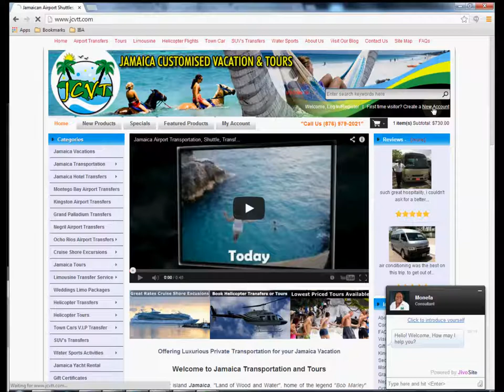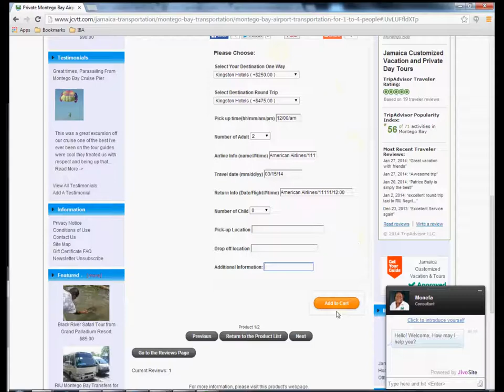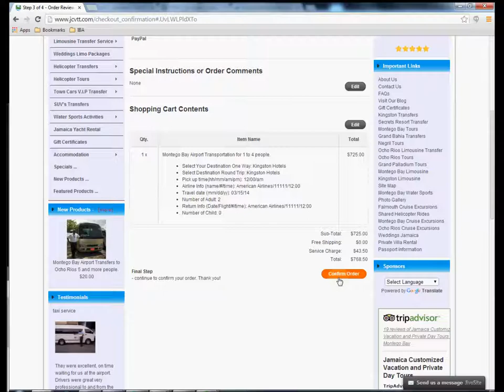How to Book Jamaican Transportation and Tours Video Tutorial.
How to book your Jamaica transportation and tours services, video tutorial with Jamaica Customised Vacation and Tours @

Welcome to Customised Vacations, Jamaica Airport Transportation and Tours Offering the best Jamaica Airport Transfers, Tourist Attractions and more for your Vacation

About Jamaica Customised Vacation, Transportation and Tours:
Your authorized customized vacations, Jamaica airport transfers and tours specialist, come Join us on a great Jamaican vacation, experience the warmth of the island and the great hospitality of the Jamaican people.

Let Jamaica Customised Vacations, Airport transfers and Tours be your exclusive Taxi and Tour service provider for a great island vacation.

Reserve your ground transportation, tourist attractions and tours with us. We provide a variety of one way and round trip transfers, hotel pick-ups, private airport shuttles, taxis and tours Island wide.

Our Services:
Jamaica Airport Transfers:

7 Fort Street
Montego Bay, St. James, Jamaica